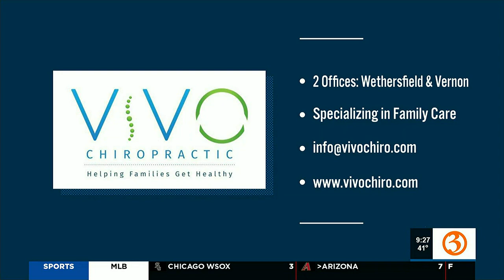Making a healthy adjustment with Vivo Chiropractic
Drs. Chris and April Lavoie share how chiropractic care can significantly benefit your health.